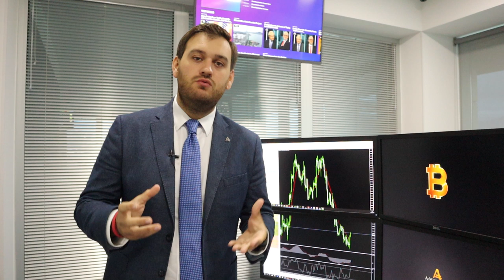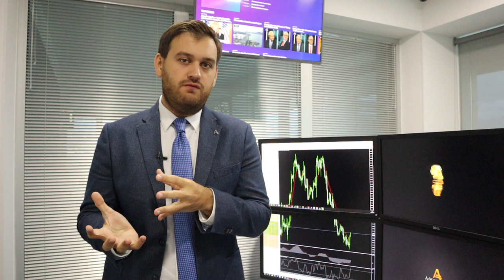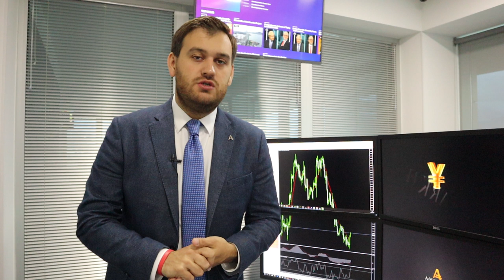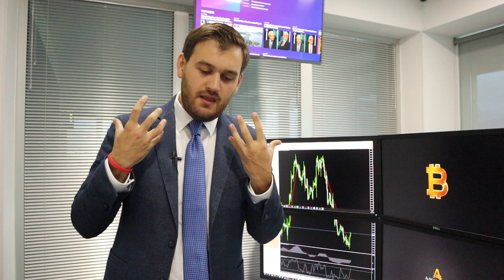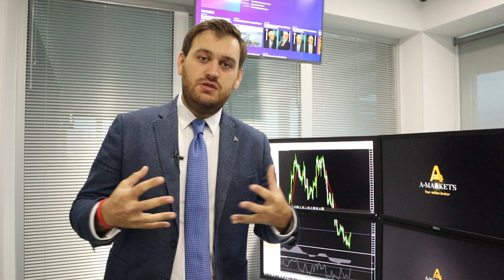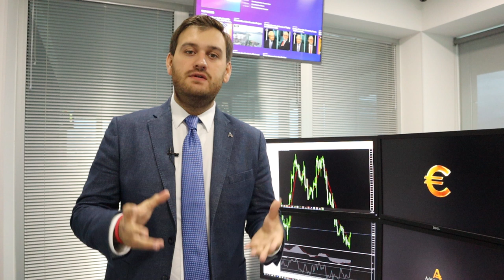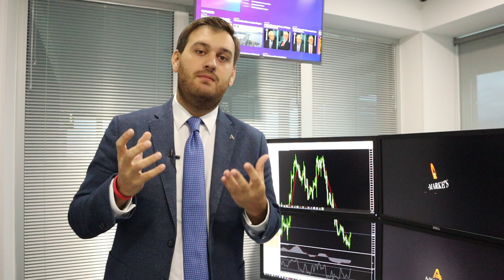Биткоин провалится до $5000!